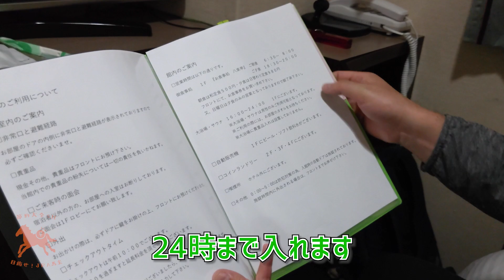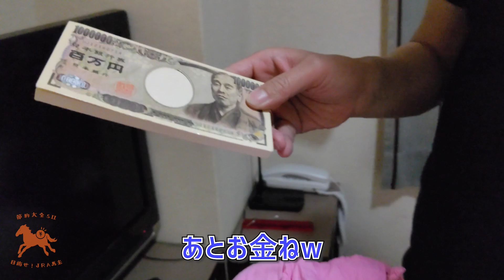【松江市・ホテルルート9レビュー】金無＆あきらの2022GW旅行記④大型連休に予約せずホテルに泊まるとコスパが最悪という【節約大全】Vol.803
節約大全公式チャンネル